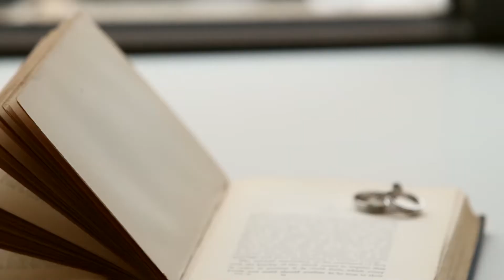Limas Preview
Marianne and Mike's preview to one of the most beautiful weddings i had the priviledge to shoot this year. Enjoy this clip and hang tight for the highlight video!